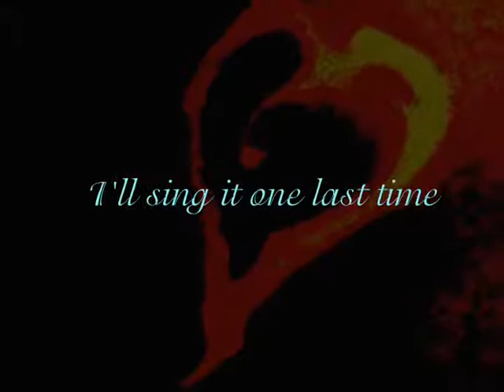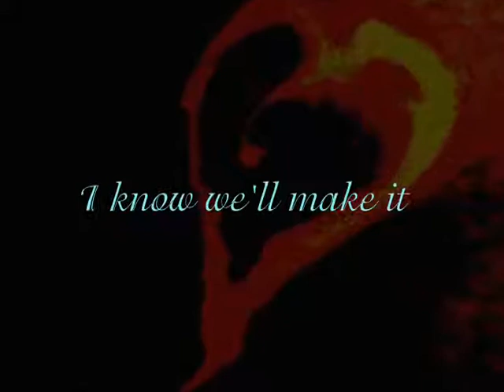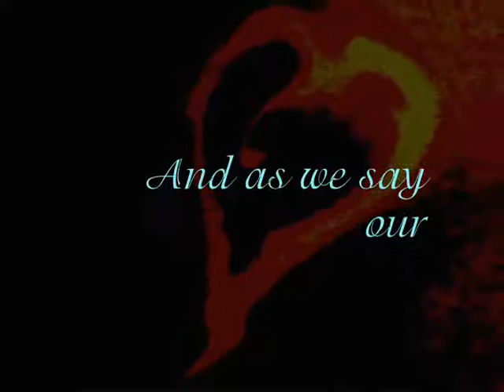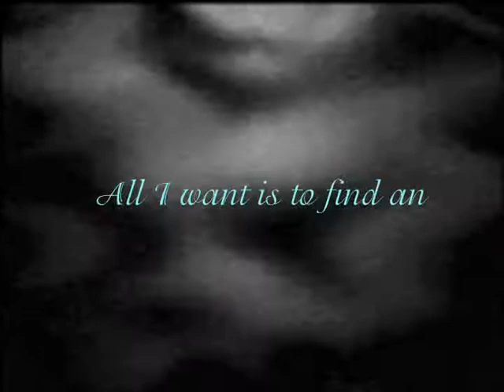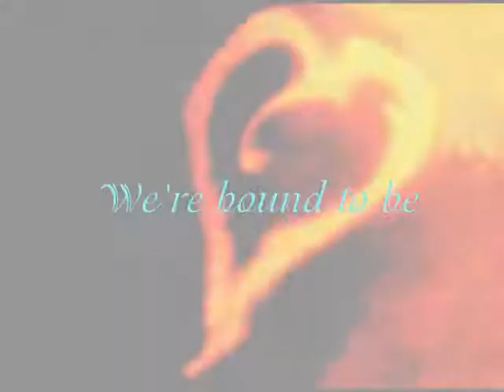Snow Patrol Run Lyrics Project B